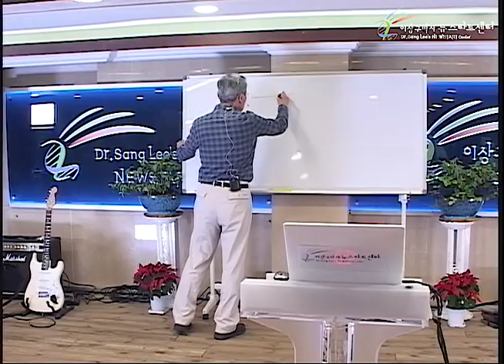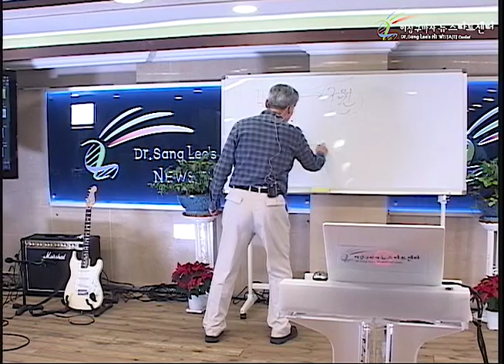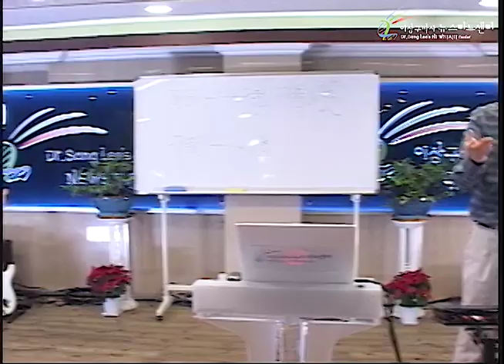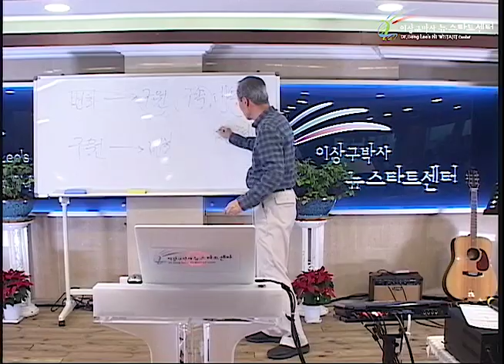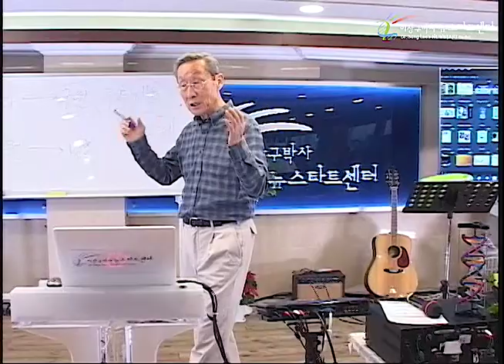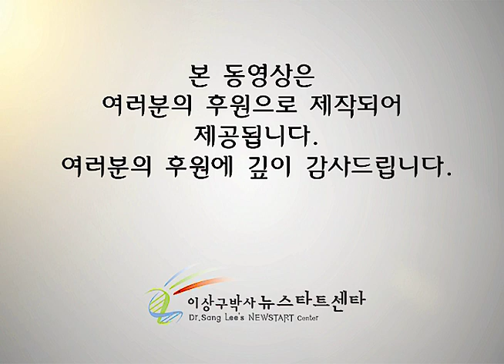R235 14 인간은 영의 지배를 받는다